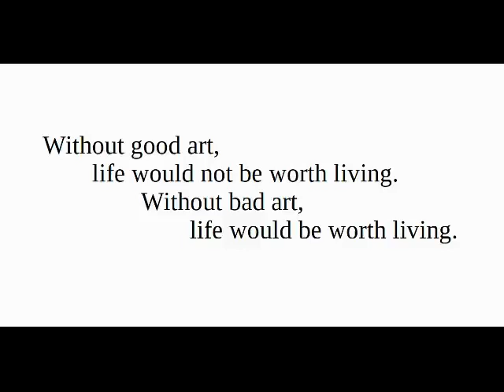Review of BRIE LARSON: WEAPON OF NO DESTRUCTION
The last gender card?